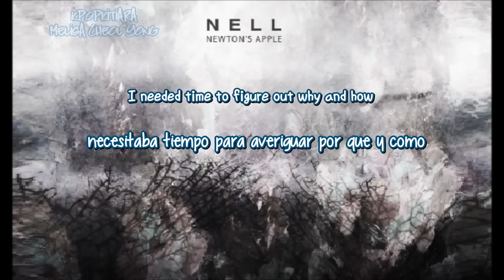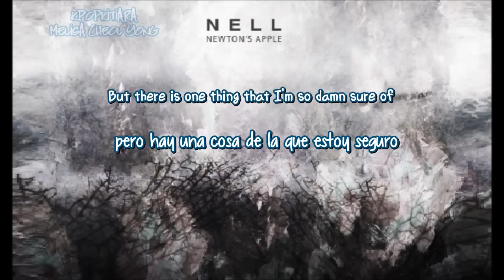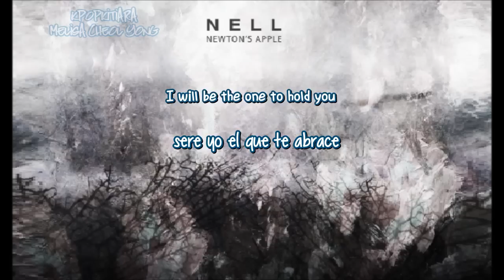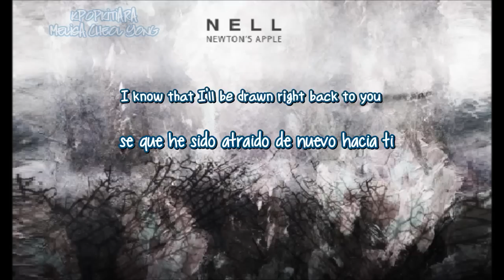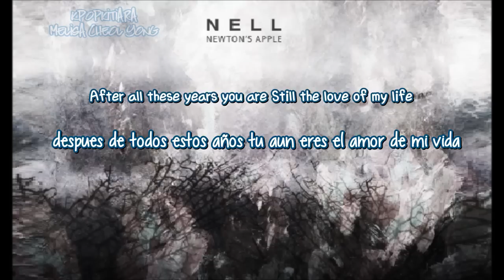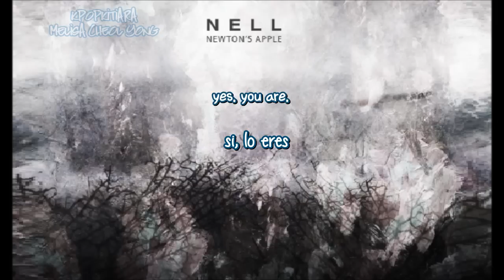Newton's Apple Nell (넬) [Sub español + Lyrics]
Album: Newton's Apple
07. Newton's Apple